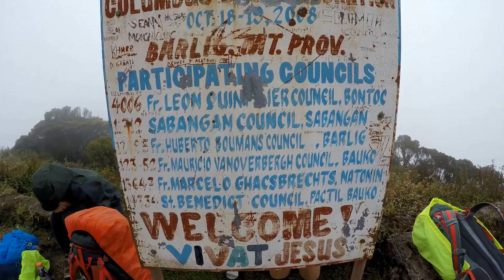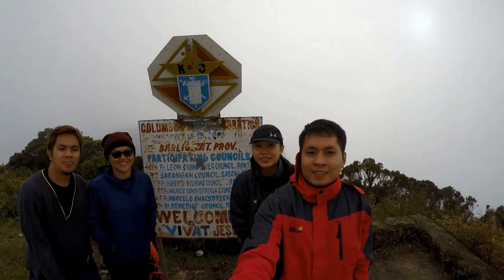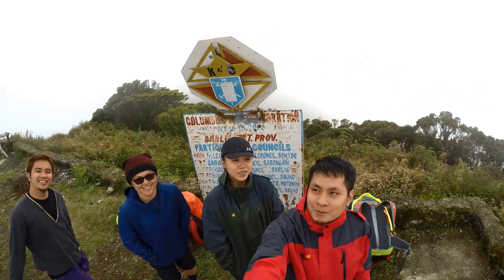Mt. Amuyao Reverse Traverse HD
Mt. Amuyao Reverse Traverse Batad - Barlig. Feb 11-13,2017